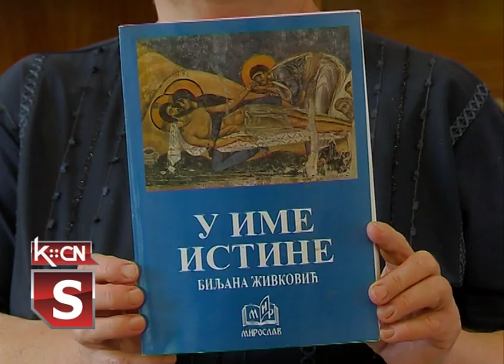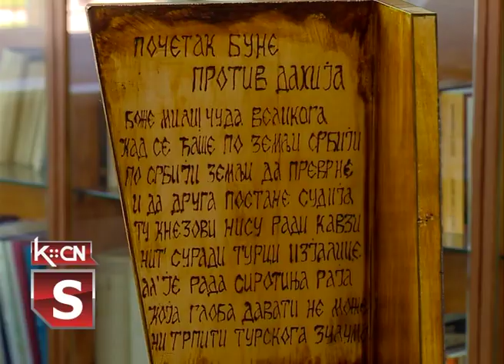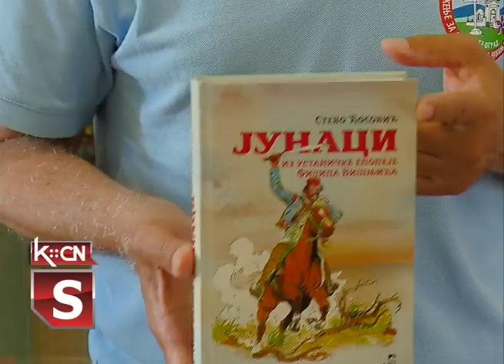Poklon gusle Etno postavci Filip Višnjić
Predstavnici Saveza potomaka ratnika Srbije od 1912. do 1920. godine i Udruženja za negovanje i čuvanje srpske baštine „Kajmakčalan” posetili su u subotu Višnjićevo i uručili Etno kući „Filipa Višnjića” vredne knjige za biblioteku i prave gusle. Goste su zajedno dočekali i ugostili predsednik MZ Radivoj Veteha i članice Udruženja žena „Filip Višnjić”.